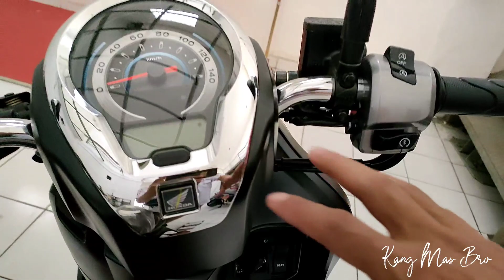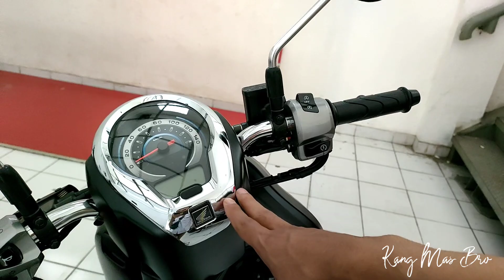SCOOPY 2022 DATANG BANYAK | VARIO 160 ABS JUGA TURUN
Vario 160 terbaru 2022 turun satu unit ABS active black dan Scoopy 2022 turun banyak